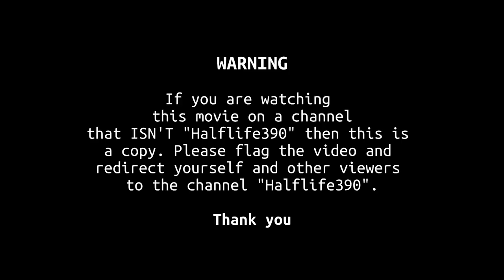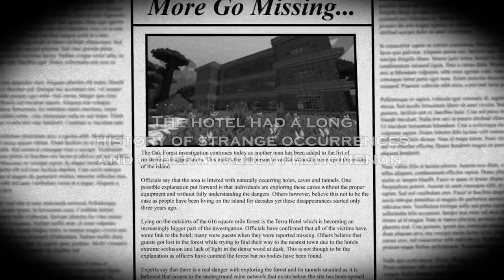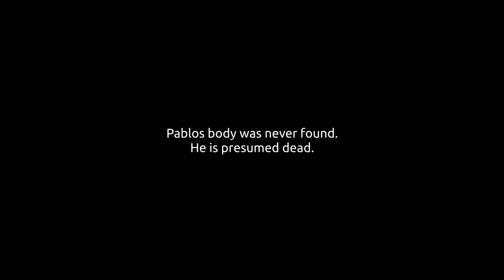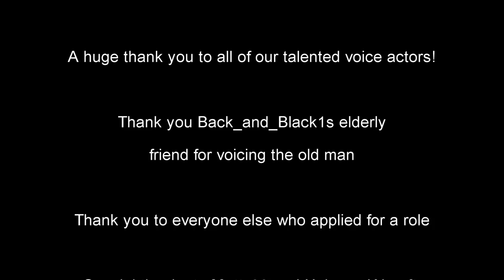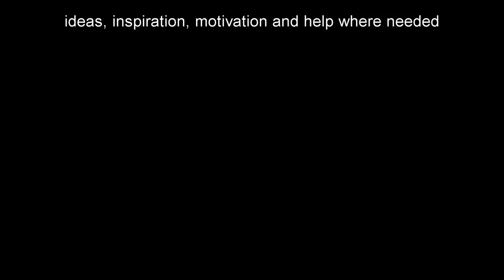Minecraft Horror Movie - The Haunting of Herobrine II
★ For best results, please turn the lights off, the sound up and watch in full screen. ★

After an eternity of waiting, I Halflife390 and proud to present the most anticipated, terrifying and phenomenal Minecraft horror movie ever conceived. This is the Haunting of Herobrine II, the sequel to the smash hit viral sensation that was released in 2012. Now, 5 years later, rewrite after rewrite, rebuild after rebuild, the time is now as I for fill that age old promise I made to each and every one of my 5000 subscribers. The wait is over. Grab that bag of popcorn you’ve been saving, whip out a bottle of your most tasteful beverage and sit back for an experience unparalleled by any other Minecraft video on YouTube.

About:

John Parker, a paranormal investigator seeks out the truth about the spirit world at the dreaded and ominous Terra Hotel. As decisive as he is in the face of danger and as strong as his resolve to seek the truth; the death of his father, his own past and the foreboding entity Herobrine overshadow him. Will he avenge his father’s death or will he become the hotels next victim?

Credits:

A HUGE THANK YOU to all of our amazing and talented voice actors. You guys really brought this film to life, it really wouldn’t be possible without the time and effort each of you put in to reading and reciting your lines.

(New channel in the works)

Back_and_Black1 – Guest (Voice)
(Links soon to come)

A map download link for the Haunting of Herobrine II will be available shortly, after it has been made appropriate for download.

The Haunting of Herobrine I map has been found and recovered off my old laptop and will also be available for download soon.

Production Details:

Software used:

• Adobe Mocha
• Audacity
• Shadowplay

Thank you thorough and dedicated viewer for taking the time to engage in discourse with me this far down in the description. A ★ for you and also one of these /)